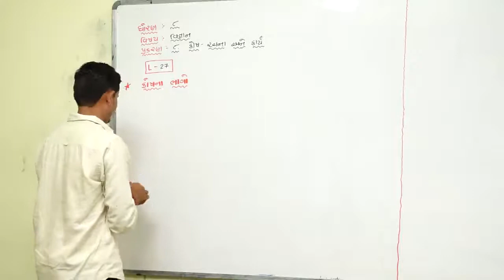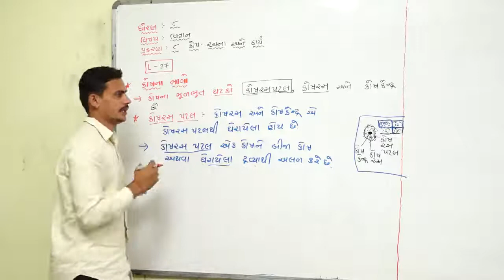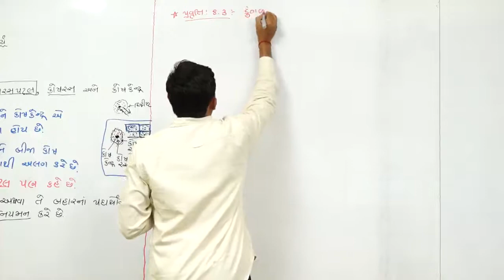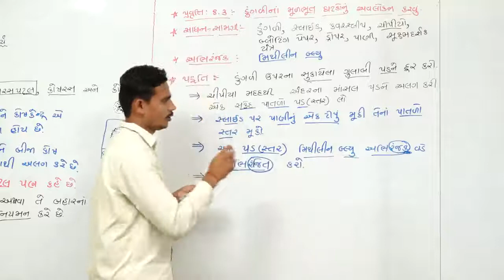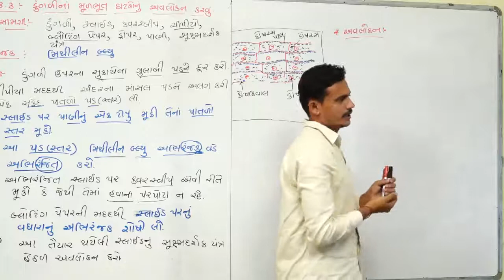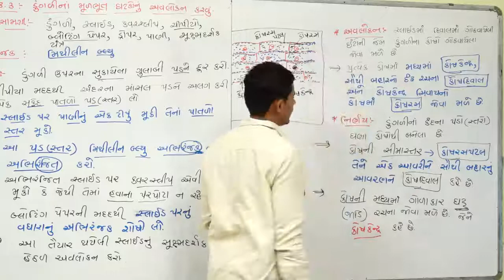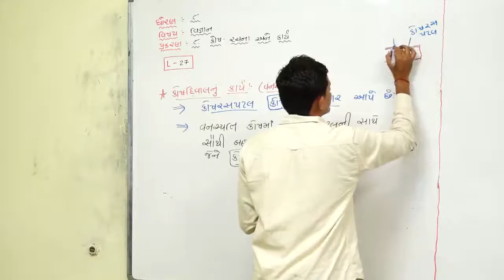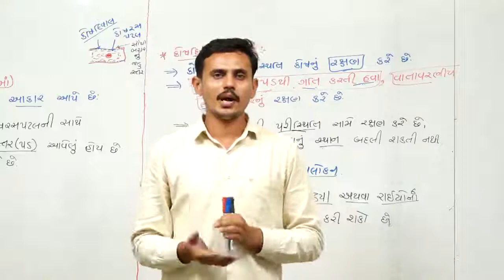STD 8 l ડુંગળીનો કોષ l SCIENCE l LECTURE-27 l SANJAYSINH SARVAIYA